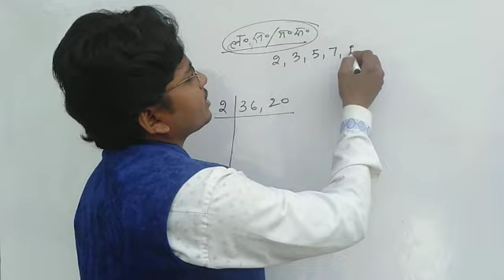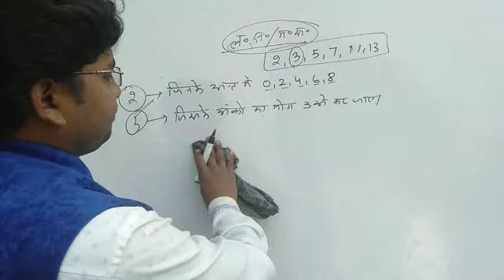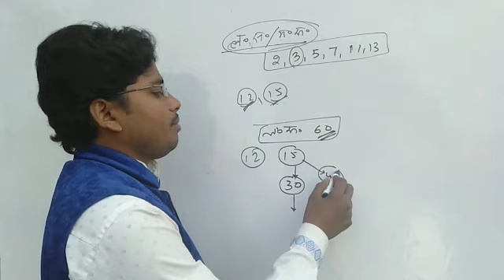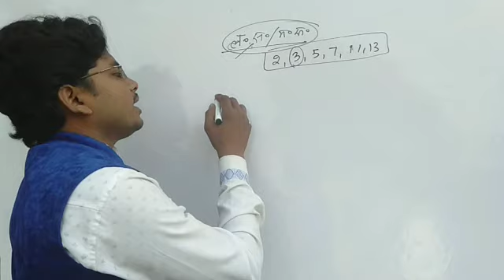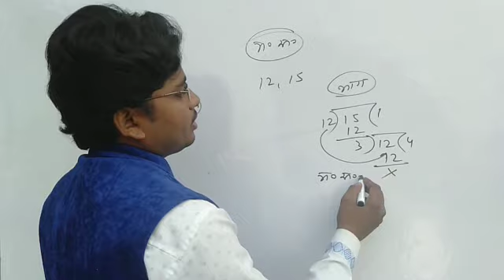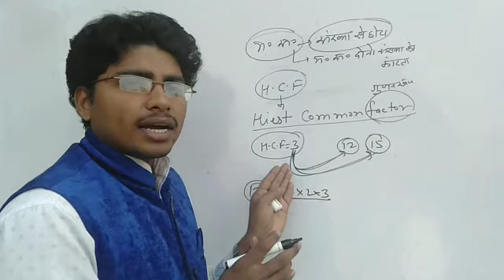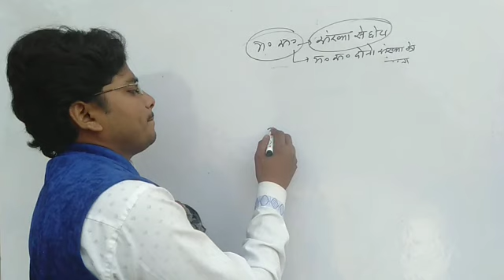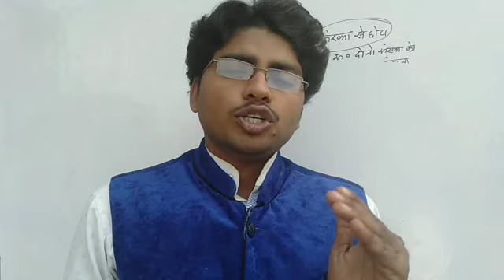L. C. M